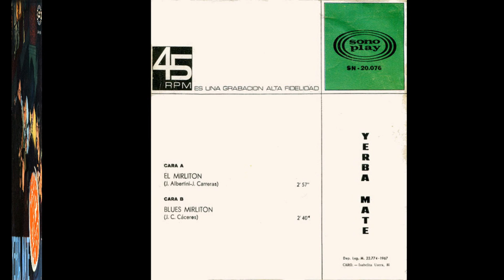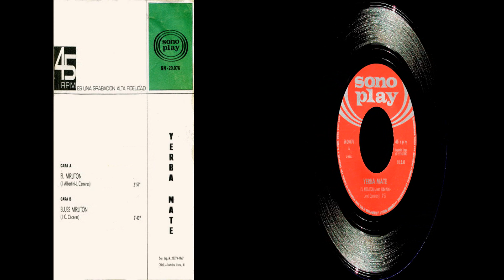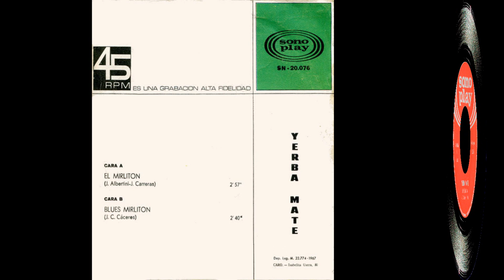Yerba Mate - Singles Collection 1.- El mirlitón / Blues mirlitón (1967)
Los catalanes Yerba Mate fueron de las primeras bandas de Dixie que surgieron en España y fue fundada por el argentino Bebu Silvetti. Llevaban sección de metales, y se aproximaron bastante al Soul. Grabaron la banda sonora del film "Tuset Street", película española de 1968, dirigida por Luis Marquina y Jorge Grau. La banda tenía como cantante a José Luis Tejada, que más tarde lo sería de "Barrabás".
En 1967 graban su primer disco single con la discográfica Sonoplay, cuyos dos temas se caracterizan por la utilización de un instrumento musical de la familia de los membranófonos, que es un pito de chapa ​o caña, llamado "mirlitón".
En la cara A) "El mirlitón" un bailable mezcla de dixie y charlestón.
En la cara B) "Blues mirlitón", un blues con sabor a New Orleans por ese estilo tan peculiar de hacer música en el sur de loa Estados Unidos.
00:00  1. El mirlitón
03:06  2. Blues mirlitón